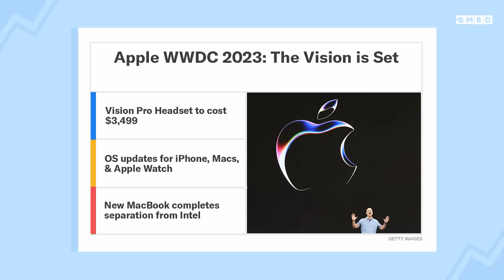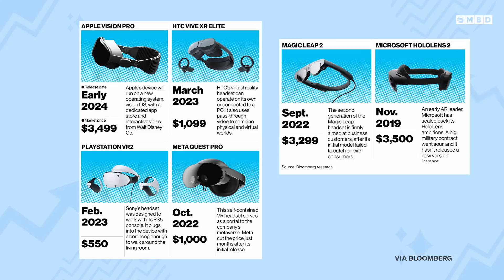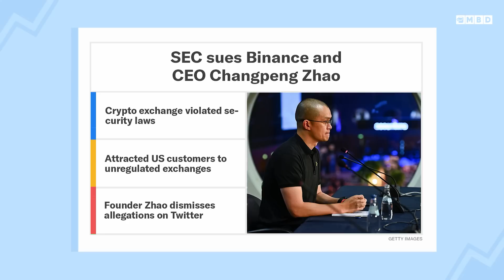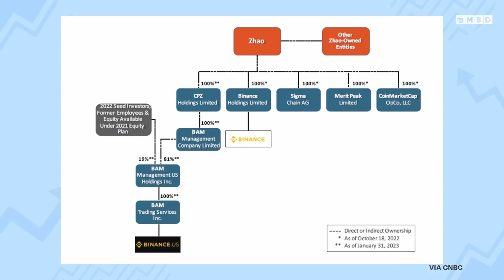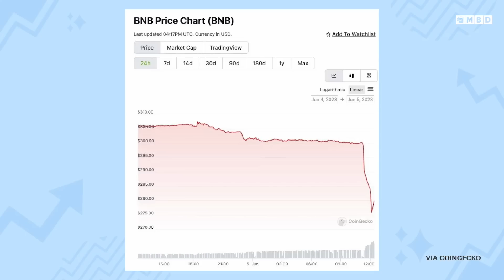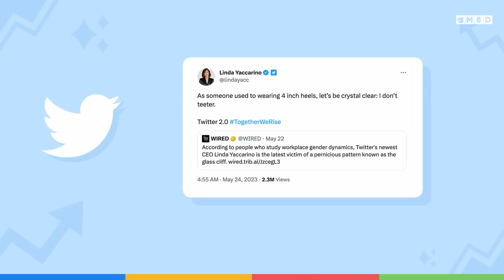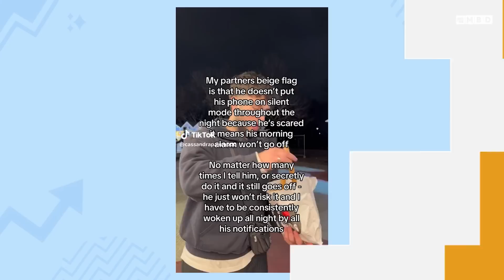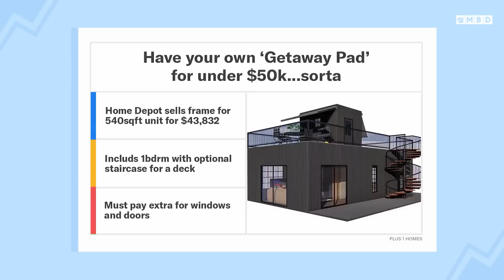Apple Unveils 'Vision Pro' Headset & Twitter's New CEO Takes Over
Episode 75: Neal and Toby take a look at Apple's new 'Vision Pro' mixed reality headset and explain why the product is so significant for the company. They also dive into the SEC's lawsuit against Binance and what to expect from Linda Yaccarino as she takes over Twitter CEO from Elon Musk. Plus, Toby attempts to explain to Neal why 'beige flags' are trending on TikTok and would you spend $43k on a tiny home from Home Depot?

Thumbnail Credit: Apple

00:00 - Introduction
01:30 - Apple Introduces Vision Pro Headset
08:30 - SEC Sues Binance
12:30 - Twitter Ad Sales Struggle, New CEO Steps In
18:00 - Toby’s Trends: Beige Flags
20:00 - Home Depot Selling Tiny House for $43k